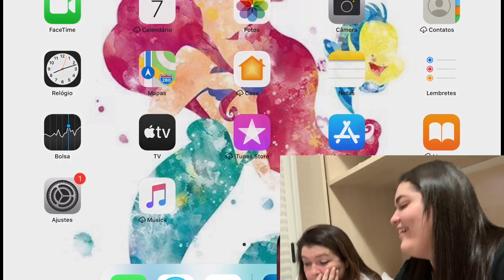MINHA MÃE GANHOU A CALÇA ANGELICAL E EU NÃO?! GASTEI MAIS DE 2 MIL DIAMANTES NO FREE FIRE !!!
CANAL DE GAMES DA KAKA

📌AQUI NO CANAL TEM VÍDEO NOVO DE SEGUNDA A SEXTA-FEIRA ÀS 19h

Beijos , 😘
Amo vocês!!